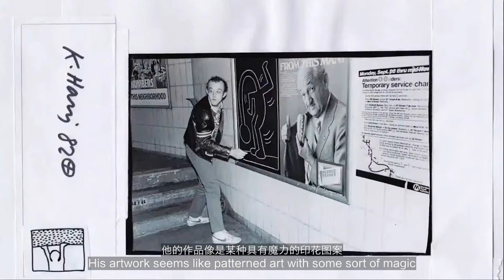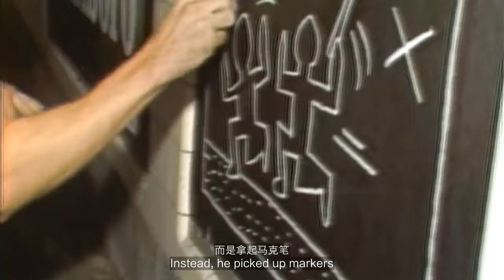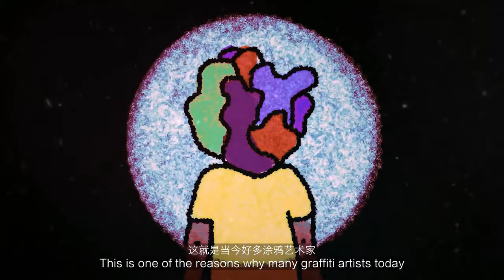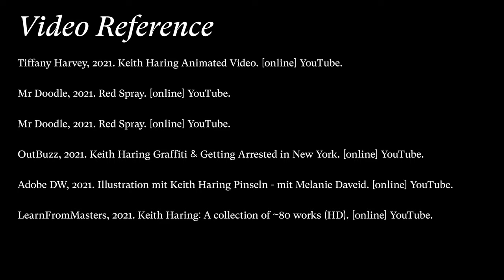【dinlab】Graffiti Art - A guild to jail ｜ 是什么艺术，成功地引起了警察叔叔的注意？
Is Graffiti an art?
Or vandalism?

"Art should be something that liberates the soul, provokes the imagination and encourages people to go further." — Keith Haring

涂鸦艺术，你的吃牢饭指南
涂鸦是一种艺术行为？还是一种破坏行为？为什么充满危险又经久不衰？
“涂鸦应该解放你的灵魂，触发你的想像，并激励人们向前走。”——凯斯 · 哈林

🪐Want to know more about art design? follow our dinlab universe radio, Like, Favorite, and we will be sharing next clip. See you soon~

Reference 03:42